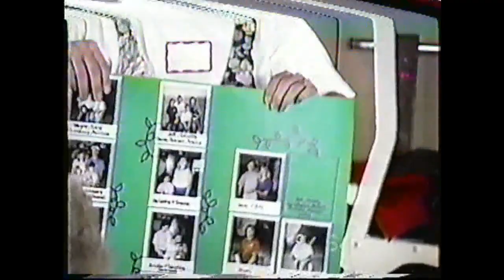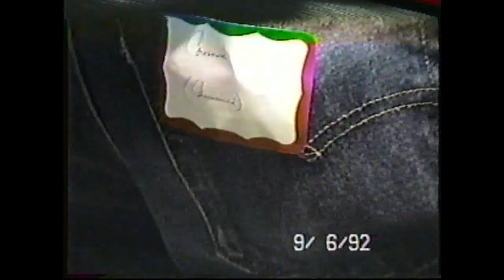Albach Family Reunion 1992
Grandma Lil's 80th Birthday (B)